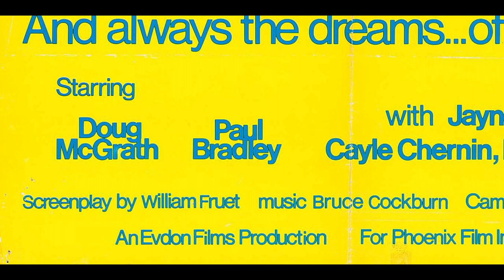Rabid (1977) - Canadian Horror History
How do you follow up your film debut that caused enough controversy to get you kicked out of your apartment? Casting the star of legendary pornochic film Behind the Green Door is a good start! See how David Cronenberg overcame the sophomore slump in his follow-up film, Rabid!

Like the music? Check out Prodouji!

Like the design? Check out Akinniyiart on Instagram, and his gaming channel, Joker's Spice on YouTube!

Like the sound of my voice? Check out the Alternate Cut Podcast on Spotify!